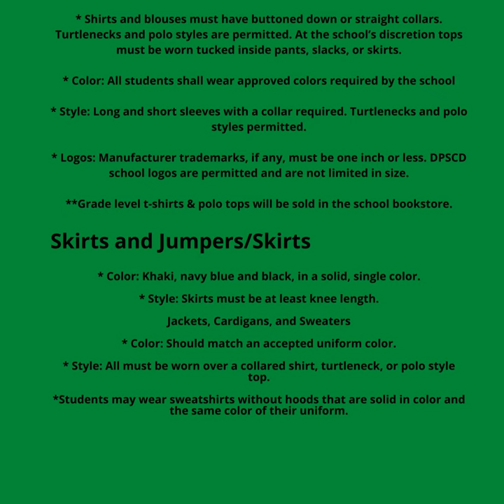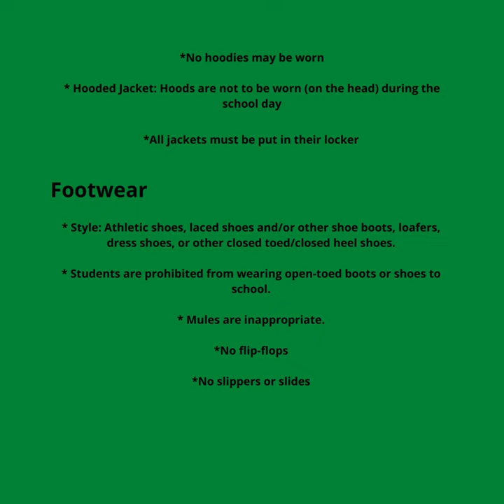Cody High School Uniform Policy 2022-23 School Year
Cody High is a  UNIFORM SCHOOL, watch this video for a complete list of our UNIFORM POLICY.